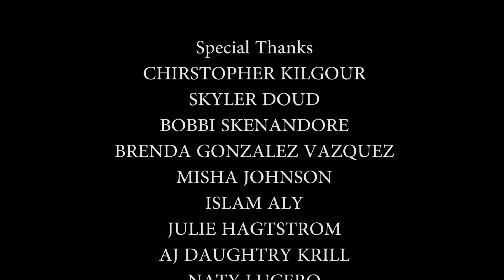Super Mario IRL | 2017 TTI-LDF Video Camp